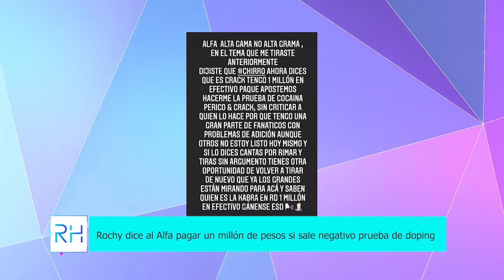Rochy dice al Alfa pagar un millón de pesos si sale negativo prueba de doping